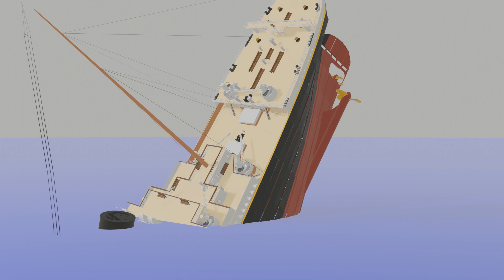new titanic breakup theory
yes finally, idk if i lost some knowledge
model: @TornadoHarry